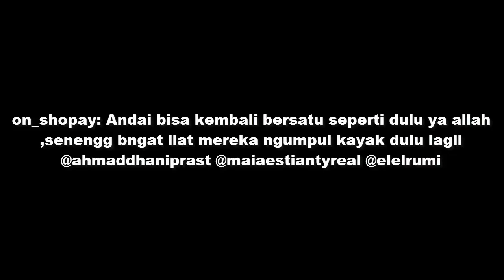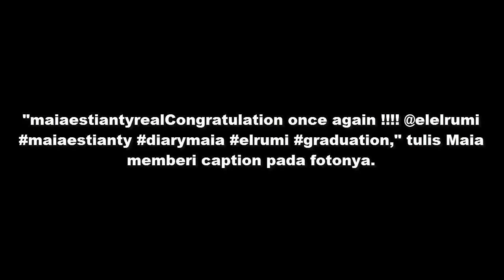Maia Unggah Foto Bareng Ahmad Dhani dalam Kelulusan El Rumi, Begini Komentar Netizen